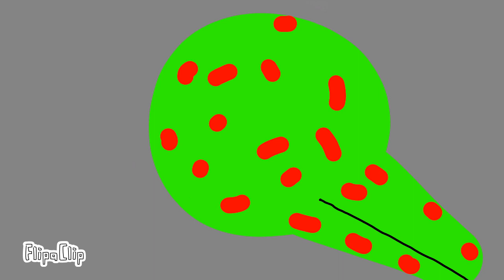ROMAIN WORLD/ POSSUM.EXE VS ANOMALY 173 /ANIMATION